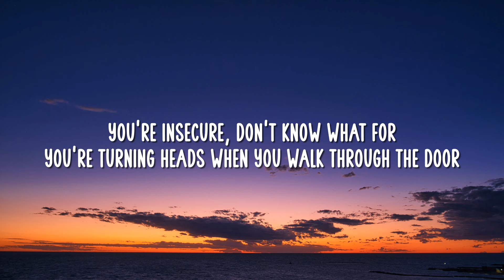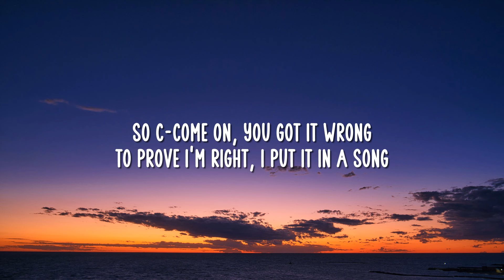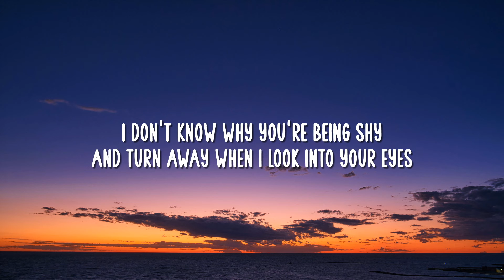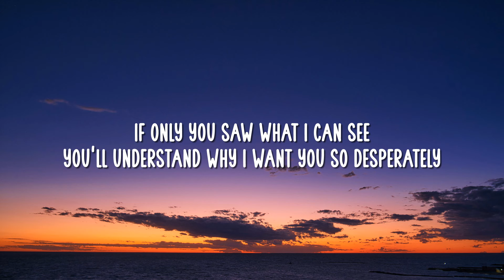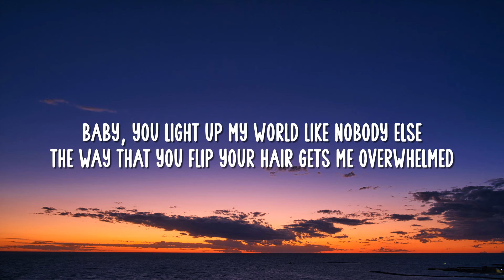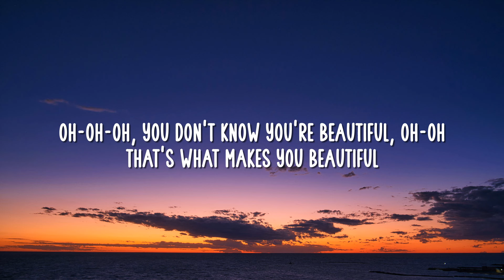One Direction - What Makes You Beautiful (Lyrics)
[Lyrics]
Na-na-na, na-na-na
Na-na-na, na-na-na, na, na, na
Na-na-na, na-na-na